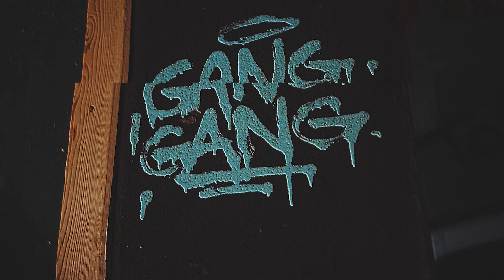B.A.M.N ENT - OPPOSITION (OFFICIAL MUSIC VIDEO)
B.A.M.N ENT is the hottest emerging hip-hop group since "The Migos (RIP TAKEOFF), Funk Volume, Slaughterhouse, G-UNIT, Wutang Clan, The Lox, Outkast, NWA, EPMD, etc;"

Opposition shows the lyricism, technique, and skill set B.A.M.N ENT brings to Hip-Hop culture.

Bar for bar taking no prisoners, and taking the world by surprise.

HIP-HOP isn't dead with B.A.M.N ENT dropping a full album on March 25th, 2023 on all platforms with special guest features.

B.A.M.N ENT will be headlining an international tour in 2023: Check the website for tour info!

For more information on B.A.M.N ENT :

BAMNENT.COM

B.A.M.N ENT LLC

2022 B.A.M.N ENT LLC